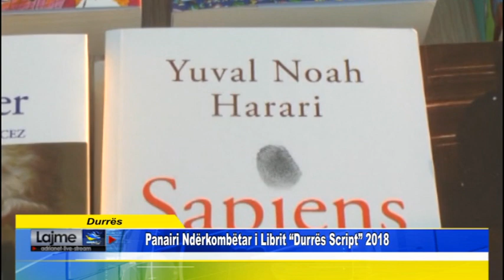Durrës Panairi Ndërkombëtar i Librit “Durrës Script” 2018